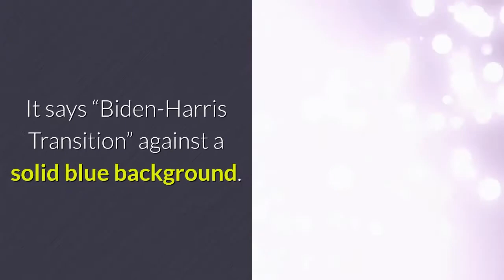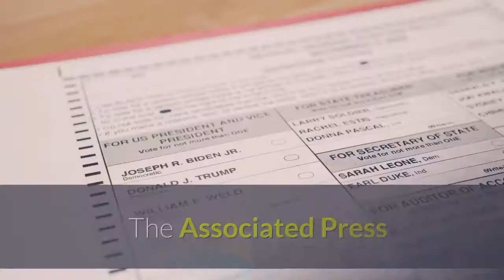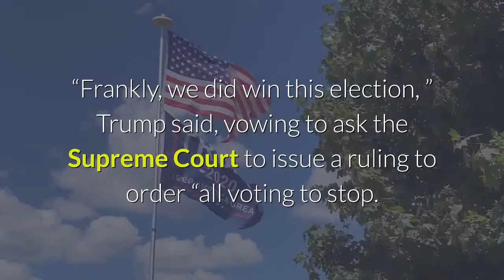Biden launches presidential transition website as he nears 270 electoral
Democratic presidential candidate Joe Biden on Wednesday launched a transition website as he neared the 270 electoral votes needed to defeat President Trump. The site,, features only a homepage topped with an image of the former vice president. It says “Biden-Harris Transition” against a solid blue background.“The American people will determine who will serve as the next President of the United States. Votes are still being counted in several states around the country, ” an unsigned message on the site says.“The crises facing the country are severe — from a pandemic to an economic recession, climate change to racial injustice — and the transition team will continue preparing at full speed so that the Biden‑Harris Administration can hit the ground running on Day One. ”Trump has not conceded defeat and Biden has not quite clinched victory as absentee ballots are counted in remaining swing states. Trump’s campaign filed lawsuits Wednesday to pause vote-counting in Michigan and Pennsylvania, while demanding a recount in Wisconsin, where Biden is ahead by more than 20, 000 votes. The president’s outlook worsened as time passed, however. The Associated Press and Fox News declared Biden the winner in Michigan on Wednesday night, bringing him within six electoral votes of the presidency with a lead of more than 70, 000 votes in that state. If Biden prevails, he will be the oldest president to take office when he’s sworn as the 46th president on Jan. 20. He turns 78 this month. His running mate, Sen. Kamala Harris (D-Calif. ) will be the second non-white vice president and the first of African and Indian ancestry.“It is clear that we’re winning enough states to reach 270 electoral votes needed to win the presidency. I’m not here to declare that we’ve won. But I am here to report that when the count is finished, we believe we will be the winners, ” Biden said Wednesday afternoon in a six-minute speech in Wilmington, Del., with Harris standing nearby. Trump defiantly declared himself the likely winner in an early-morning speech in the White House East Room, as the counting of absentee ballots began to tilt the results toward Biden in key states. “Frankly, we did win this election, ” Trump said, vowing to ask the Supreme Court to issue a ruling to order “all voting to stop. ”To get a ballot dispute to the Supreme Court, lower state or federal courts first must rule on a dispute brought by either Trump’s or Biden’s campaign. Biden’s campaign also essentially declared victory before the dust cleared. Biden campaign manager Jen O’Malley Dillon told reporters on a Wednesday morning call, “Joe Biden is on track to win this election and he will be the next president of the United States. ”Trump’s hopes to retain office without a bruising court fight rest with Pennsylvania, where his lead is diminishing as absentee ballots are processed, and Nevada, where Biden leads by about 8, 000 votes.